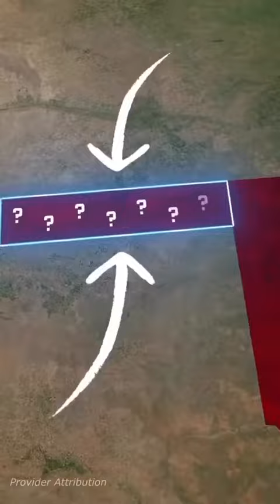Oklahoma's Panhandle: The Most Bizarre Place in America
Ever wondered why Oklahoma has that quirky panhandle? 🤔 Join me, Nicekidd, as I dive into the fascinating history and geographical quirks that led to the formation of Oklahoma's iconic panhandle! 🌎 From political boundaries to land disputes, we'll explore the unique story behind this distinctive feature. 🌟👍"